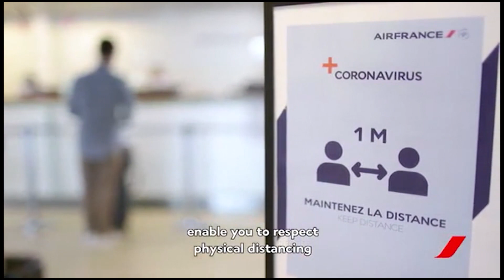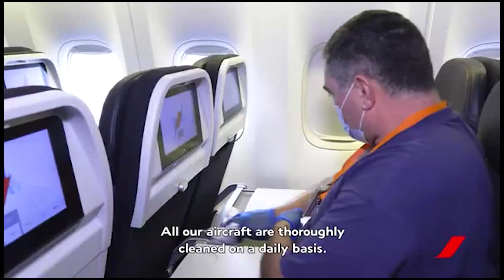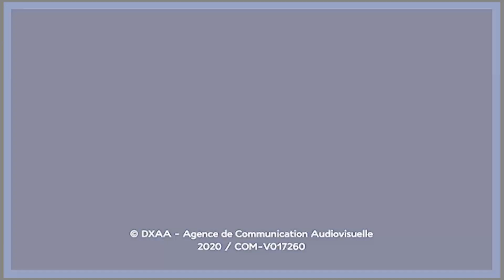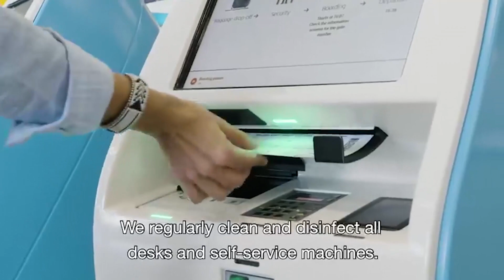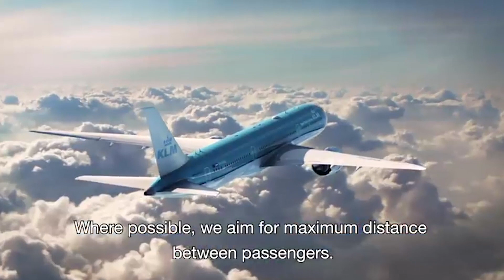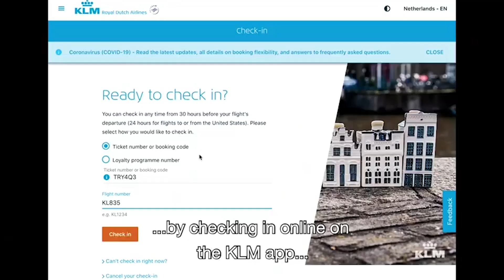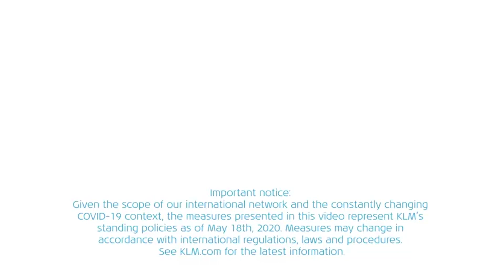Medidas de seguridad de las aerolíneas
Recopilación de vídeos con las medidas de seguridad y planes de recuperación de las aerolíneas que participaron en el webinar 'Cómo vamos a volar a partir de ahora' de Forum Business Travel. 21 mayo 2020